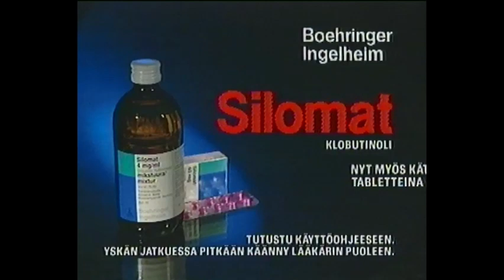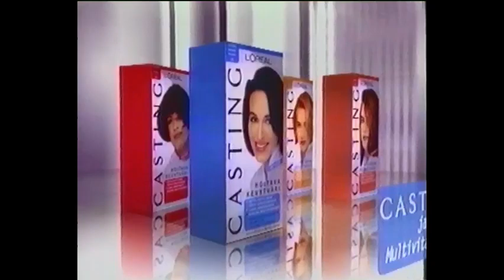Nelonen TV (Finland), 8th November 1997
From an ebay tape.